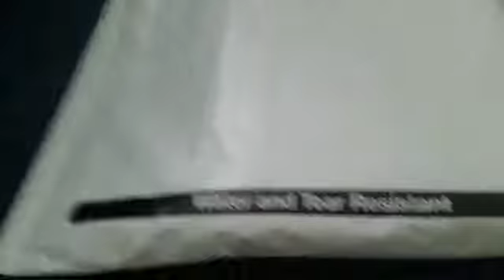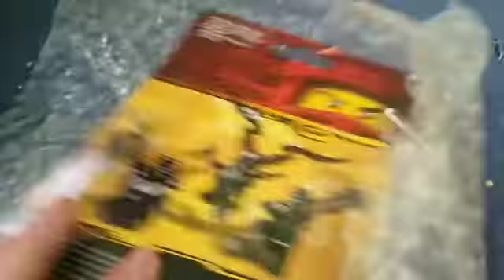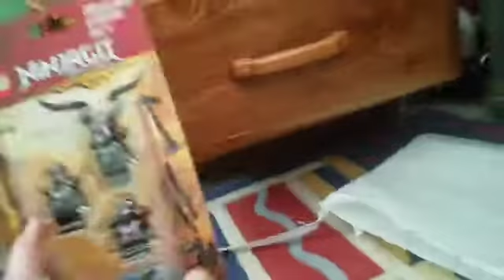Something Came In the mail Today